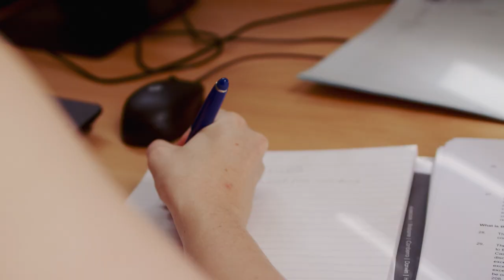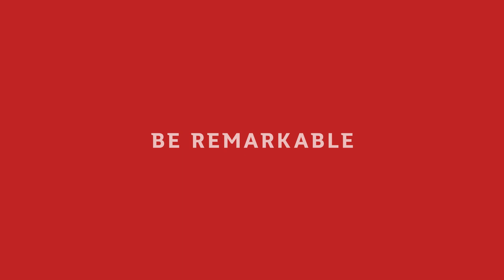Get real experience with Griffith's legal clinics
Griffith's legal clinics are work placements in the legal sector from not-for-profit community legal centres to large commercial law firms. Get real work experience under supervision and push your legal skills. Two law graduates talk about their legal clinic and internship experience and why it is important to them.

Griffith is ranked #1 for Law in Australia and #33 in the world: 2018 Academic Ranking of World Universities.

About Griffith Law School:

We offer law degrees across our Gold Coast and Nathan campuses in Queensland, Australia. We teach law within its social context and focus on building skills and real-life experience. We were founded upon and remain committed to social justice. We want our students to not only understand the law, but to know when they need to challenge it.